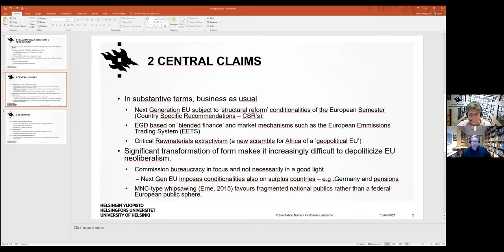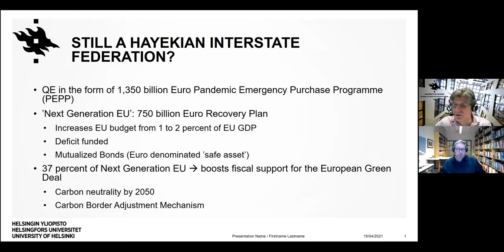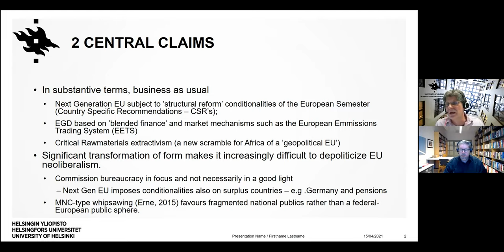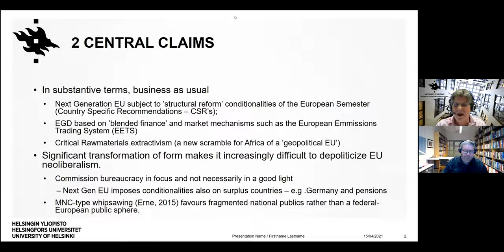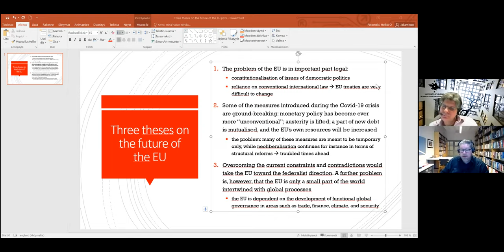Kollegium Talks 2021: Is Another Europe Possible After All?